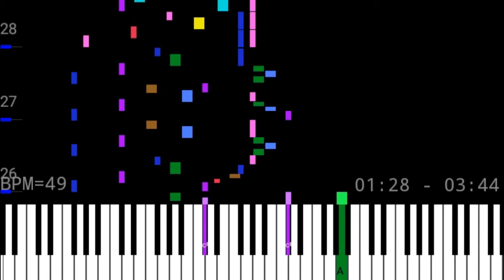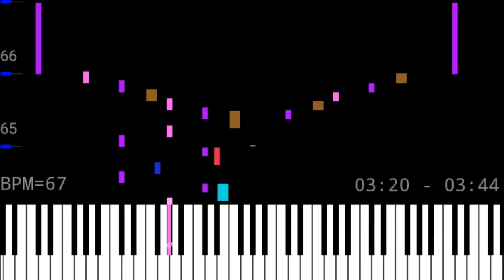Chopin / Nocturnes /No. 20 /ショパン /ノクターン『遺作』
Chopin / Nocturnes /No. 20
ショパン /ノクターン『遺作』